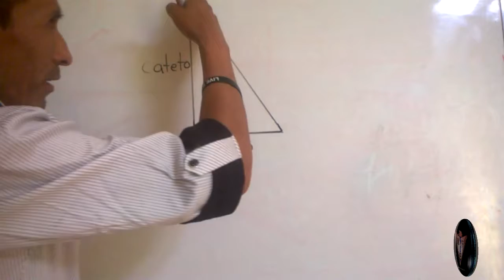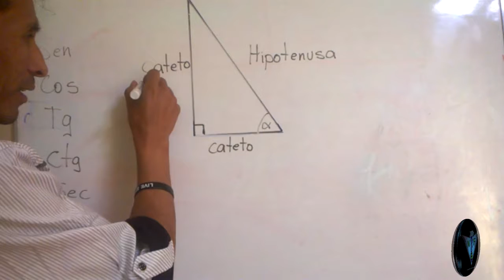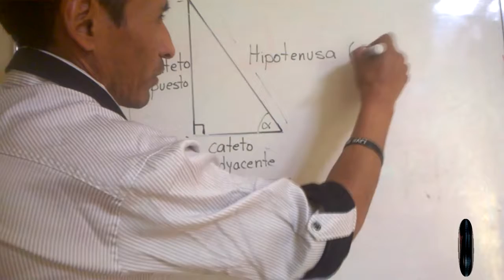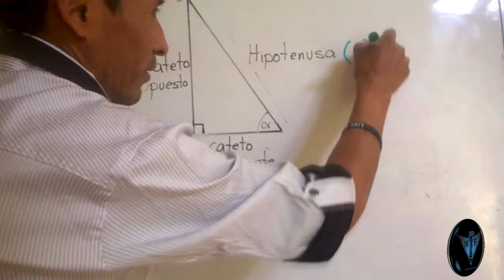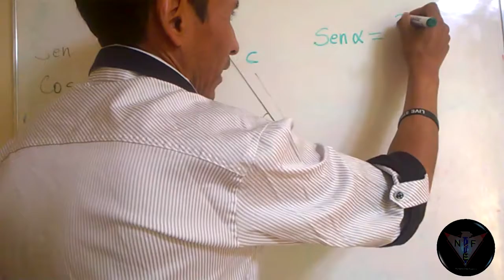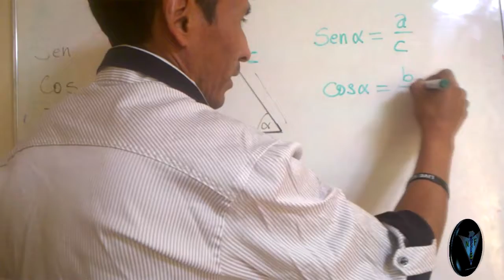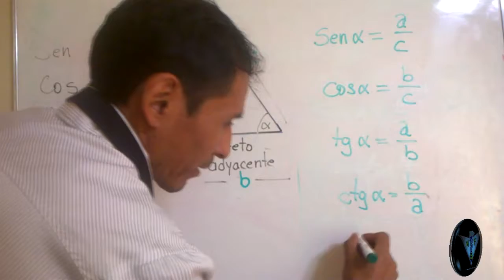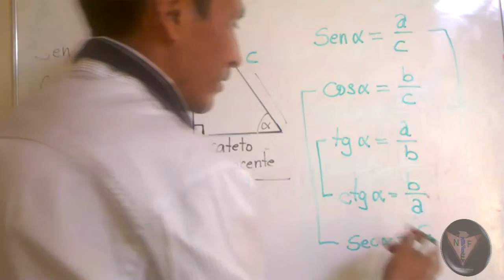Razones Trigonometricas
Trigonometria